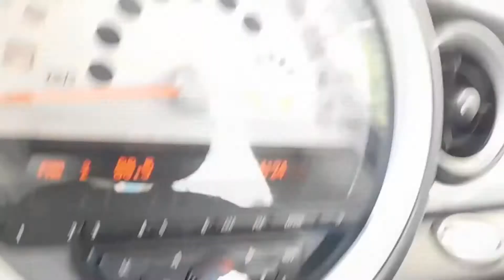Mini Cooper 1.6